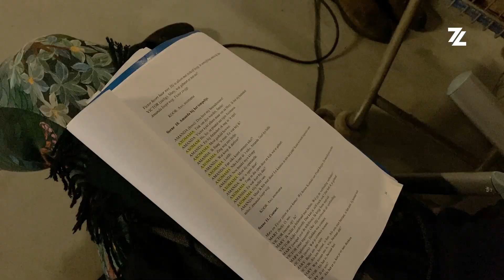Axomama verandert mensen in aardappels: "Niks polityk, dêr bliuwe we fan wei"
Met een tempel van kratjes wordt deze weken Axomama vereerd. De Incagodin van de aardappel staat centraal in een theaterstuk tijdens de Bildtse Aardappelweken.